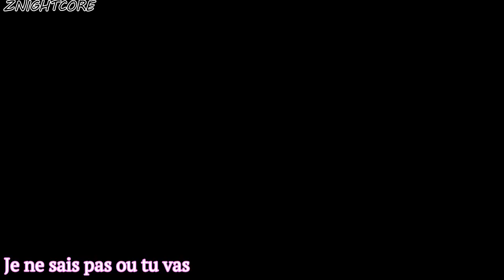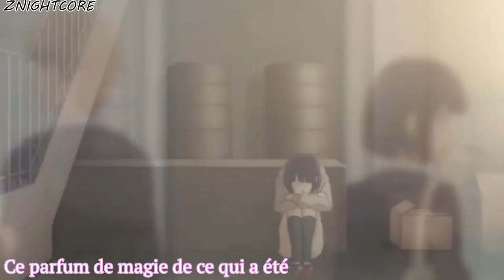AMV || Listen To Your Heart (French Version) (Lyrics)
Fandom/Anime/Game : Your lie in april / Kuzu no honkai
Character : x
Music : Listen To Your Heart cover by Sara'h
Coloring : x
Program : Sony Vegas 16